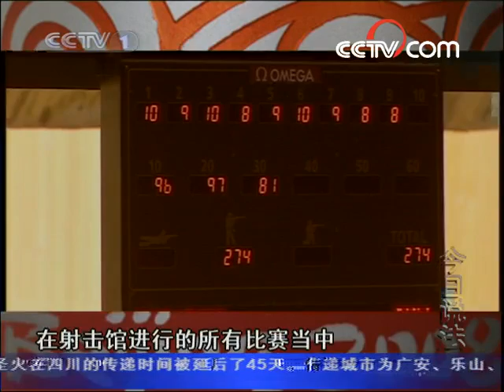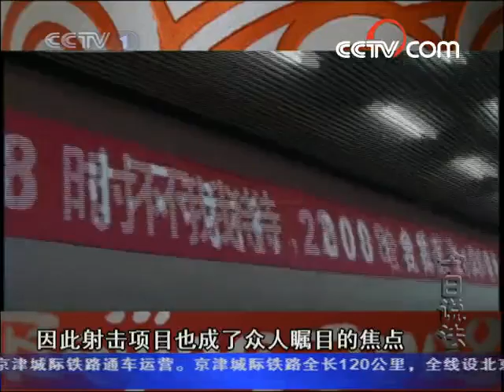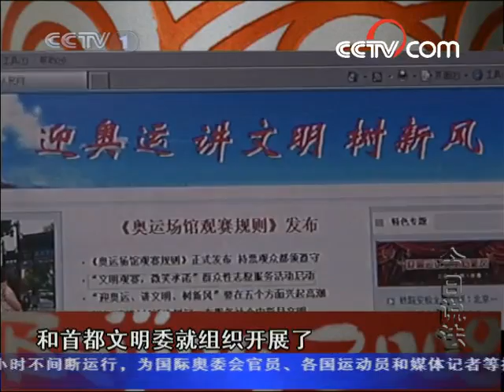今日说法 小撒走奥运